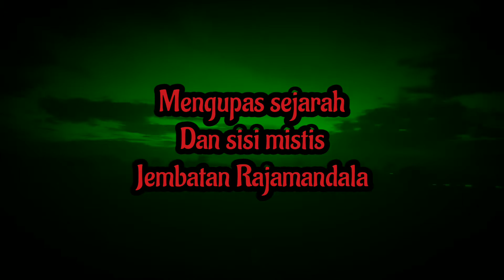Menguak sejarah dan sisi mistis jembatan Rajamandala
Jembatan Rajamandala, adalah sebuah jembatan yang menghubungkan Kabupatén Bandung Barat dan Kabupatén Cianjur.
terbentang sajauh 222 meter dengan lebar sekitar 9 meter dan ketinggian 30 meter di atas sungai Citarum.

Jembatan ini pada awalnya adalah sebuah jembatan tol. diresmikan pada tahun 1979.

Selain pemandangannya yang indah, cerita-cerita mistis yang berkembang di masyarakat ikut menyertainya.
dari mulai mesin kendaraan yang tiba-tiba mati ataupun penampakan.

di luar itu semua, masalah mistis tersebut tergantung kepada masing-masing individu untuk mempercayainya ataupun tidak.